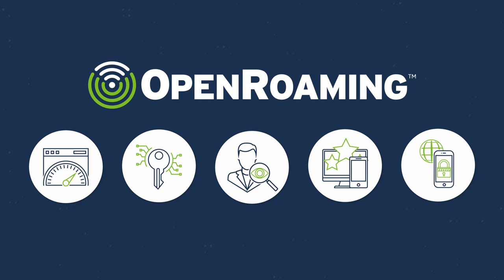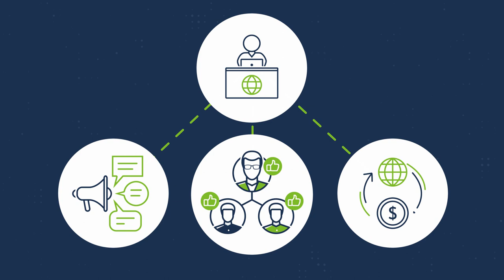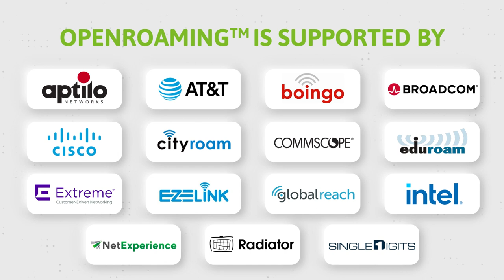WBA OpenRoaming™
In this video, you'll get a detailed look at the benefits of OpenRoaming, and what it can offer your business or city. Interested in learning more?